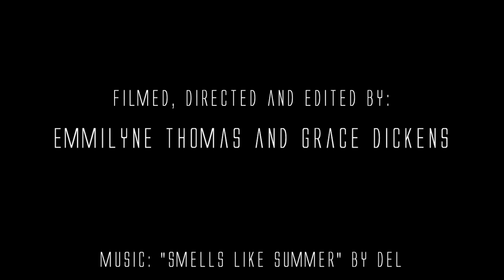Blind Power: UT student goes beyond his disability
By Grace Dickens and Emmilyne Thomas for Kate Dawson's J311F Reporting Images course at UT Austin.